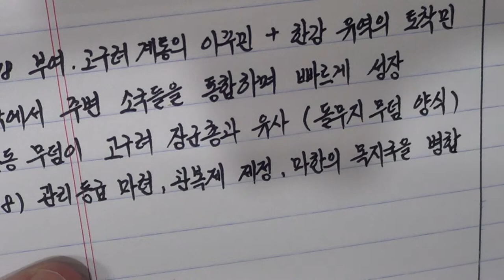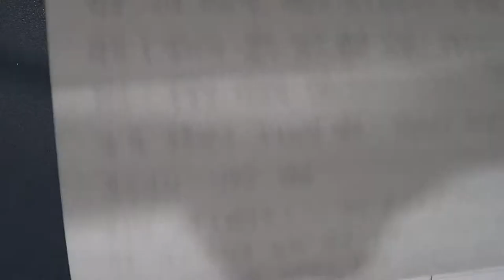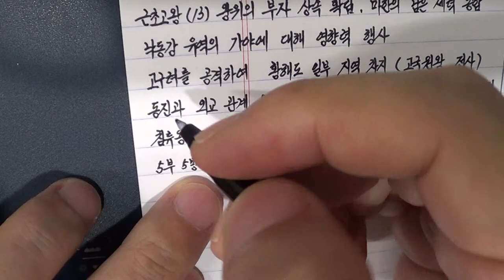역사노트필기 악필교정 정자체 12강